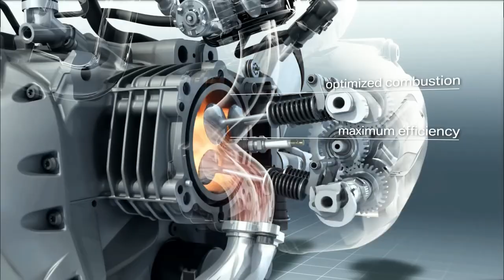2024 BMW M 1300 GS Confirmed Happening! WHAT IS NEW FOR 2024 Color Update, Release Date & Top Speed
2024 bmw M1300GS Confirmed Happening! WHAT IS NEW FOR 2024 Color Update, Release Date & Top Speed @QUOTESUNIVERSE88